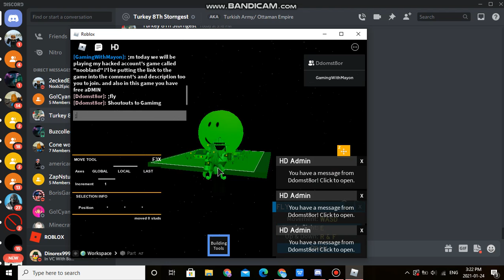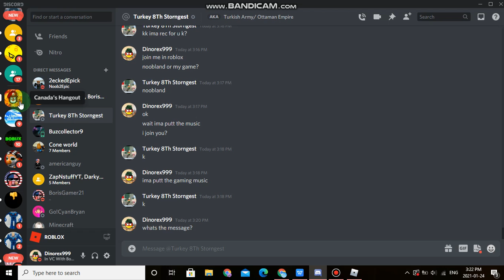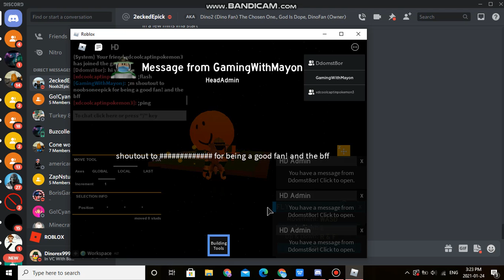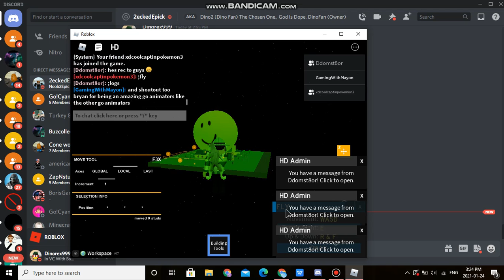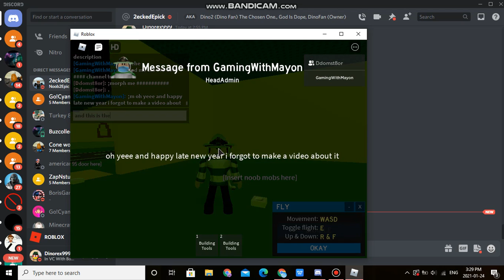Viewing My Hacked Account's Game (Ryenoy) Part 1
Hey Guy's It's Your boy Zach Here And Today We Will Be Viewing My Brother's "Hacked" account's game!, and i hope you enjoy the video and make sure to subscribe to my bff's